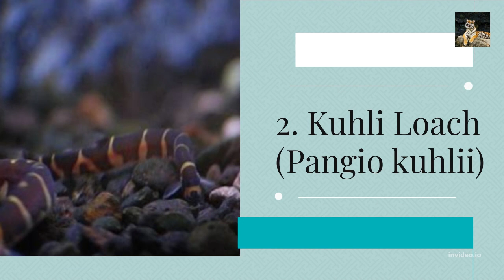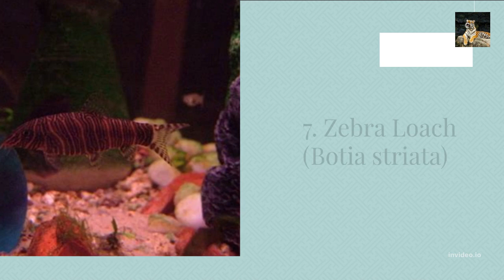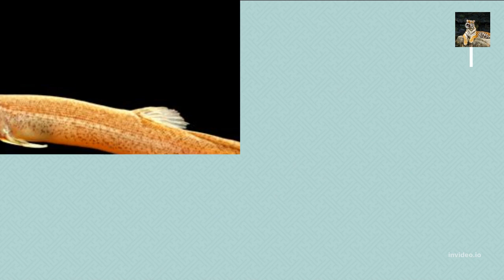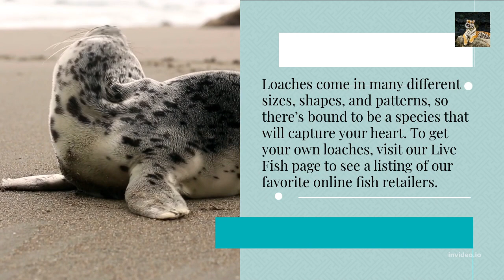top 10 loaches